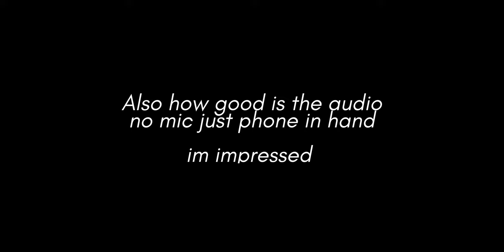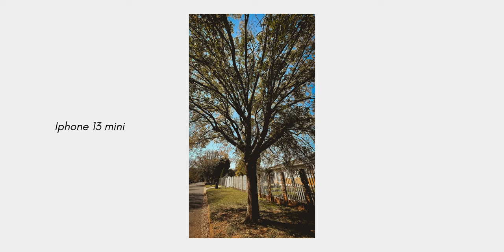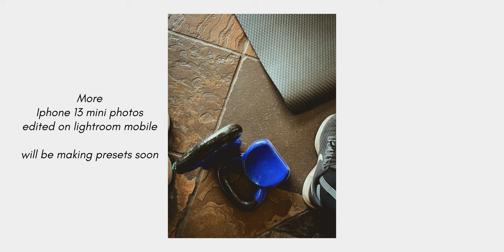YOUTUBE is hard... I took a break but im back. Iphone mini 13 cinematic vlog test(audio & front cam)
I took a month break as youtube was killing me. but im back thought id test out cinematic mode on my iphone. videos will be shorter but more fun from here out.

IF YOU NEED SIMPLE EDITING SOFTWARE THAT LOOKS GREAT TRY THESE

IF YOU NEED A WEBSITE. SQUARESPACE IS AMAZING

My Main Gear:
Sony a7iv
Sony a7c
Sony a6500
Sony zv1
Sony 85mm f1.8
Sigma 28-70mm f2.8 FE

DJI Mavic Mini 2

Black Pro Mist Filter

Spider Holster Hand Strap

DJI pocket 2

Sony ECM B1M
Thinktank Urban access 15

Godox tt600
Godox Ml60